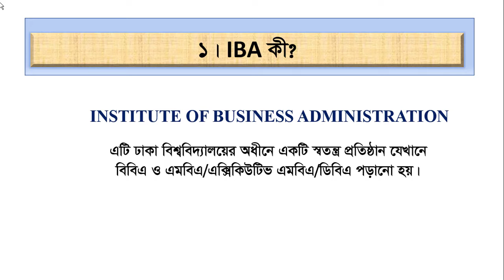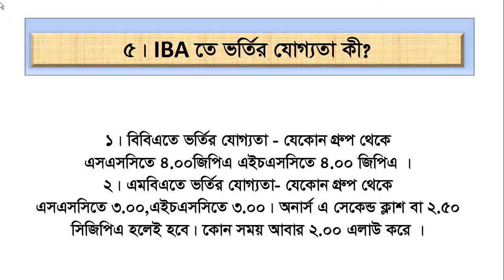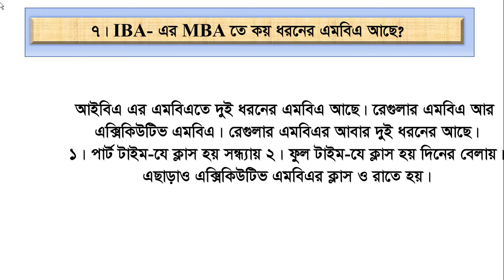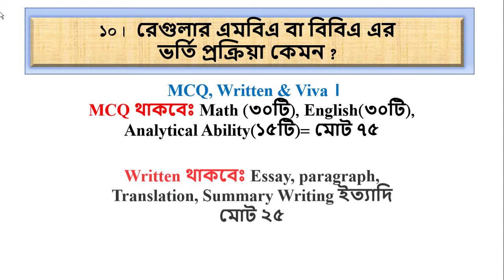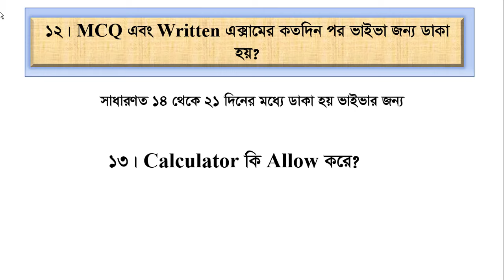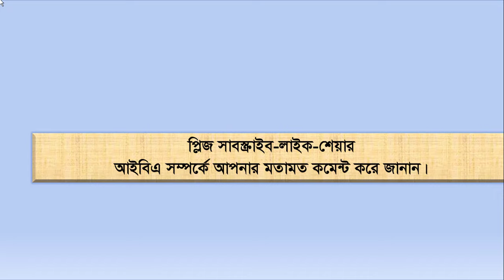IBA-তে পড়ার যোগ্যতা সহ IBA সম্পর্কে বিস্তারিত জানুন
IBA-তে পড়ার যোগ্যতা সহ IBA সম্পর্কে বিস্তারিত জানুন । এই ভিডিওতে আসি চেষ্টা করেছি আইবিএ সম্পর্কে বিস্তারিত আলোচনা।
আইবিএতে কারা পড়তে পারবে ? কারা পড়তে পারবে না।
এখানে ভর্তীর যোগ্যতা কি?বিবিএতে ভর্তীর যোগ্যতা,ডিগ্রীর বা ন্যাশনাল
ভার্সিটির, পাশ কোর্সের, মাদ্রাসা ব্যাকগ্রাউন্ডের ছাত্র-ছাত্রীরা কি IBA-MBA করতে পারে? আই বি এ র অধিকাংশই কি ইংলিশ মিডিয়ামের ? আইবিএর এমবিএতে কয় ধরনের এমবিএ আছে?এক্সিকিউটিভ এমবিএর জন্য যোগ্যতা কি লাগে?

The Institute - IBA/University of Dhaka
ADMISSION: BBA Program - Iba-du.edu
IBA, BUP, MBA, Private Universities & Job Recruitment EXAM
What is IBA?Army IBA
What is IBA in Bangladesh?

Video upload: YOUTUBE
channel: STAR GROUP BD
Content by:ROBI